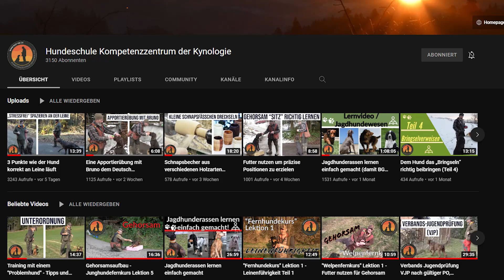Dem Hund das „Bringseln“ richtig beibringen (Teil 5) | Hundeschule U.B.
In diesem Video möchten wir euch mit unserem deutschen Vorstehhund Boris vom Wildenburger Land, der zu der sehr alten Rasse der Pudelpointer gehört, auf euren Wunsch hin, das Bringselverweisen für den jagdlichen Einsatz, Schritt für Schritt als Lernvideo in mehreren Folgen genau aufzeigen.

Das Bringselverweisen kann in der Praxis sehr hilfreich sein und kommt noch immer in einigen Gebrauchsprüfungen wie z.B. an der VGP der Vorstehhunde oder der GP (bzw. Dr. Lackner Gedächtnisprüfung)  bei den Deutschen Jagdterrieren (DJT) vor.
Viel Spass beim anschauen und umsetzen.